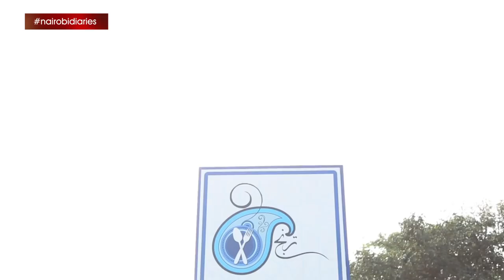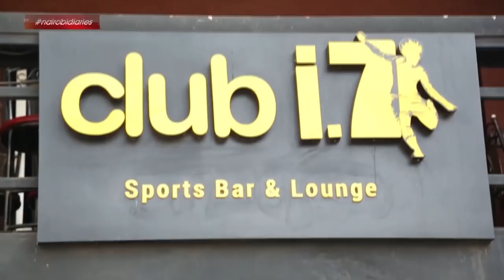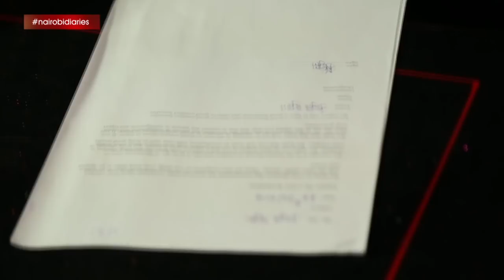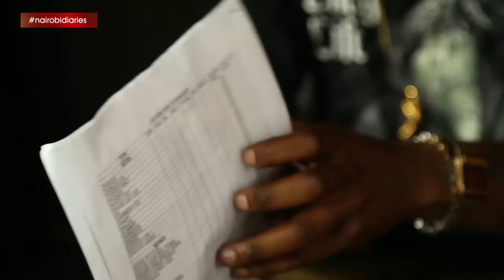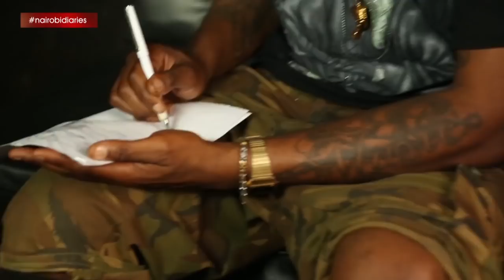Nairobi Diaries S07| EP02-UNCUT